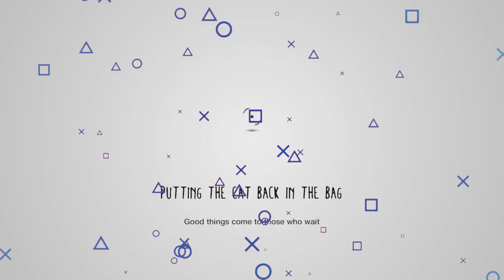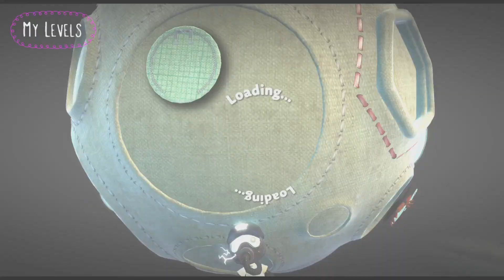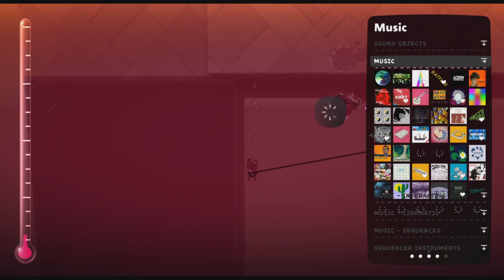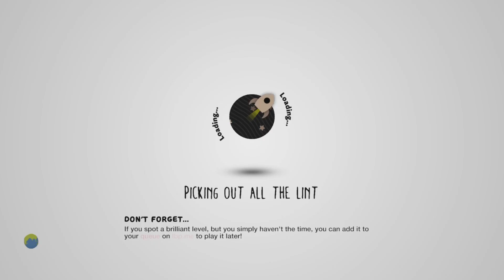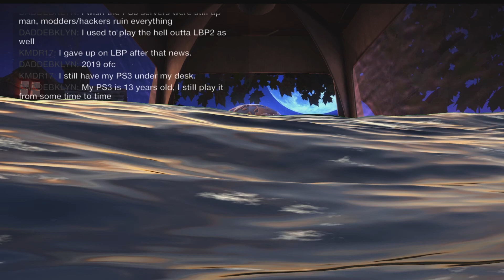Pod Surfing (2)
at least this pod surfing video was a success than the last one 😂